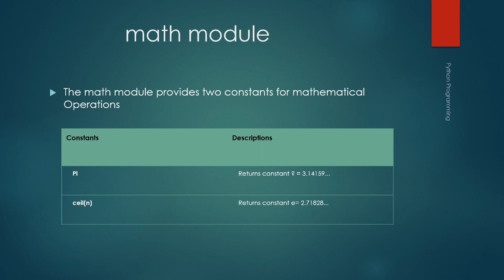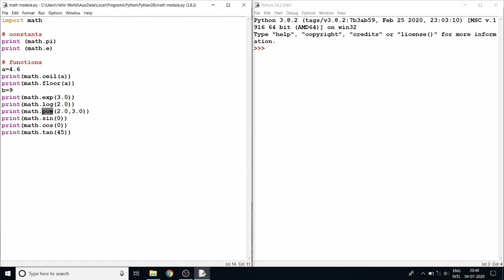Python Math Module | Python Programming in Tamil | #19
In this video we are going to answer the following questions
Python Math Module ?

The math module provides two constants for mathematical Operations
PI Returns constant pi = 3.14159...
e Returns constant e= 2.71828...

ceil(n)
Returns the next integer number of the given number
sqrt(n)
Returns the Square root of the given number.
exp(n)
Returns the natural logarithm e raised to the given number
floor(n)
Returns the previous integer number of the given number.
log(n,baseto)
Returns the natural logarithm of the number.
pow(baseto, exp)
Returns baseto raised to the exp power.
sin(n)
Returns sine of the given radian.
cos(n)
Returns cosine of the given radian.
tan(n)
Returns tangent of the given radian.